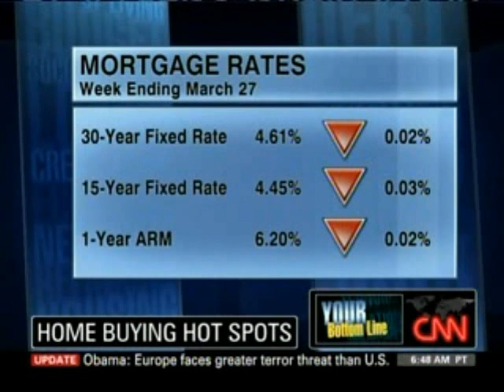Dani Babb on CNN's Your Bottom Line Home Buying Hotspots 4/4/09